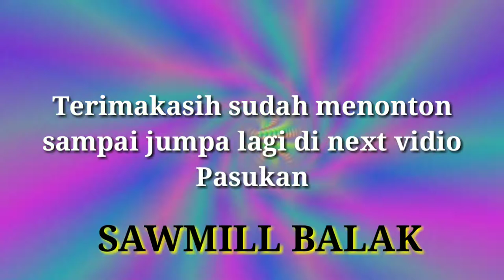SATU BATANG KAYU MERANTI MENJADI 7 BATANG SIZE BALOK|| Meranti Wood has a hump until Seven people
Assalamualaikum wr Wb slmt pagi
Jumpa lagi di channel Aidil Aghisna
Kali ini proses kayu Meranti satu batang kayu menjadi 7 size balok